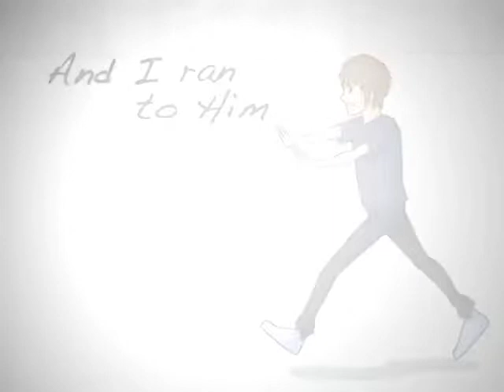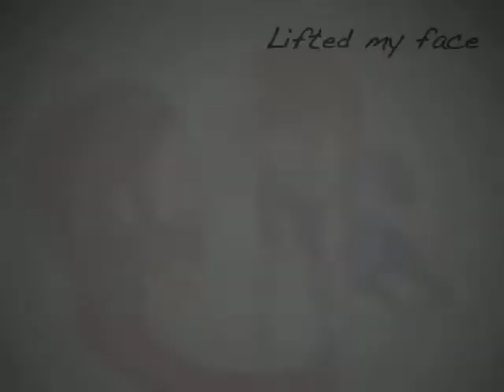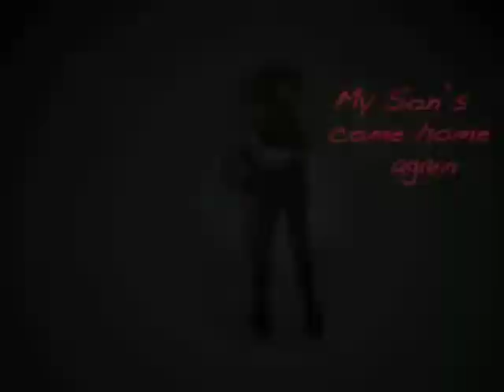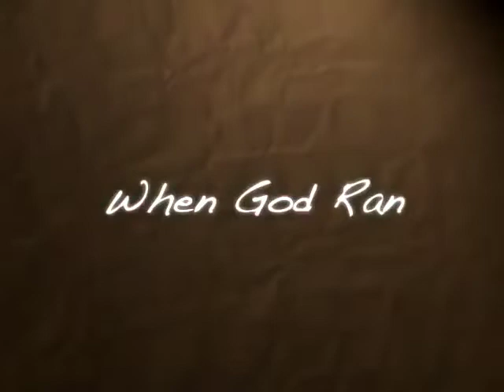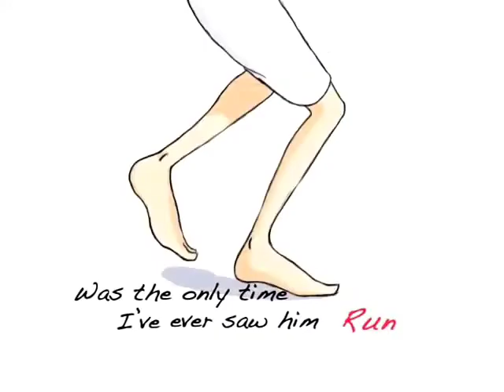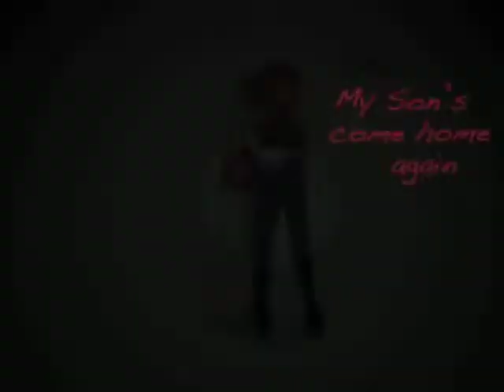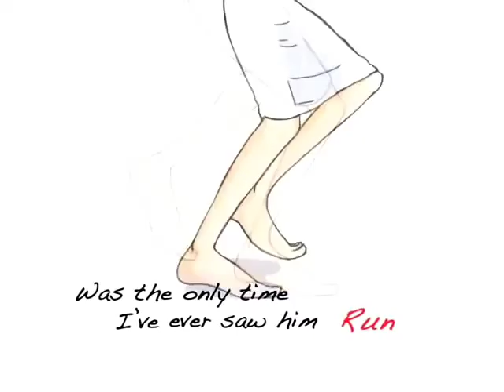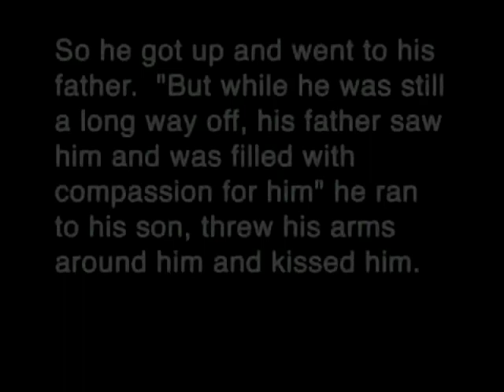When God Ran Animated Official Video (1 hour)